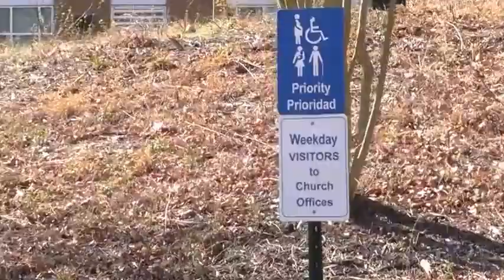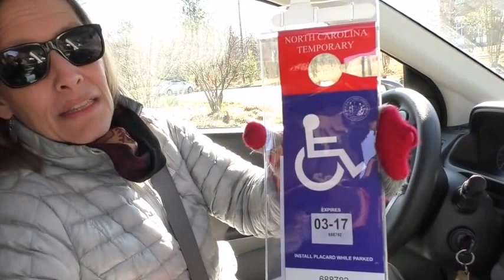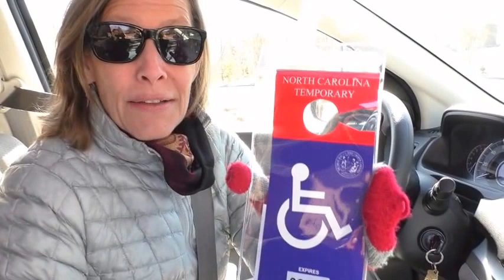A message from Rev. Susan Steinberg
A message regarding parking at United Church of Chapel HIll, Chapel Hill, NC.